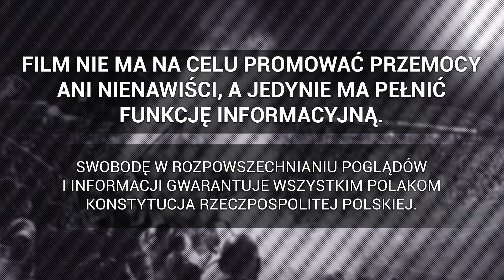Kibice Ordabasy Szymkent w Warszawie | 03.08.2023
► 2. runda eliminacji Ligi Konferencji Europy: Legia Warszawa - Ordabasy Szymkent , 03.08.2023